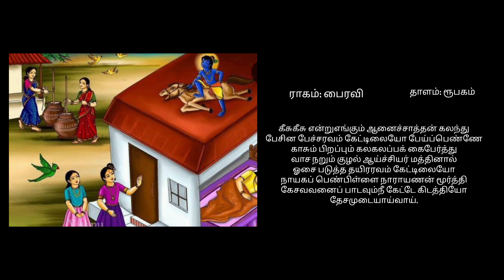Margazhi - 7 I Thirrupavai I Kaniska Indian Classical